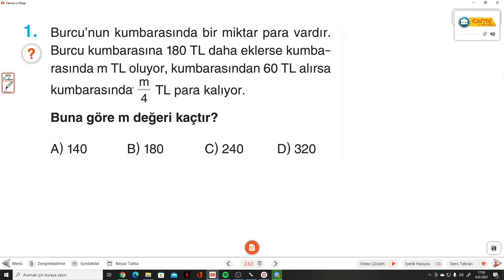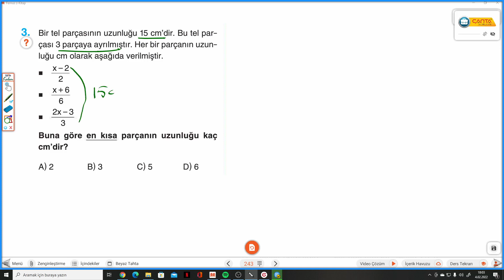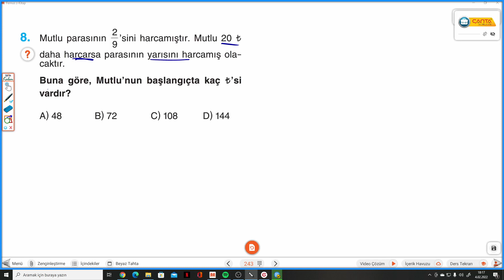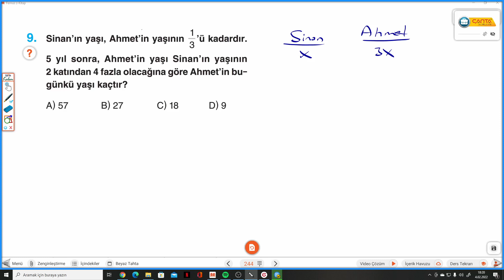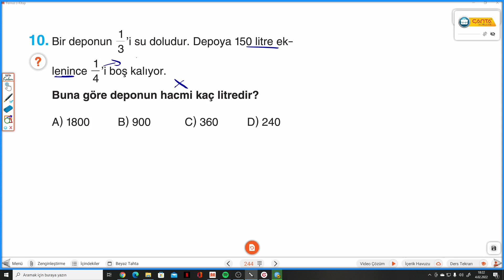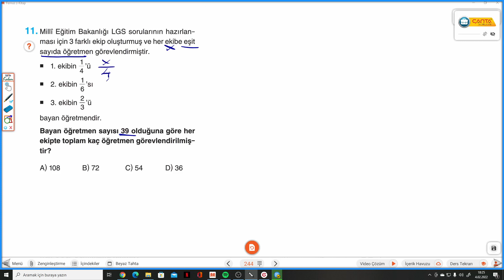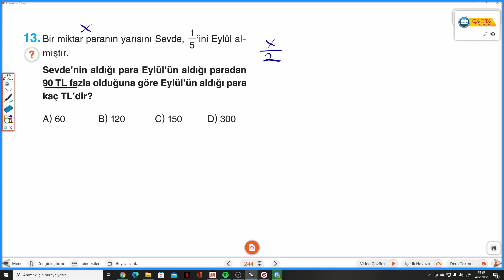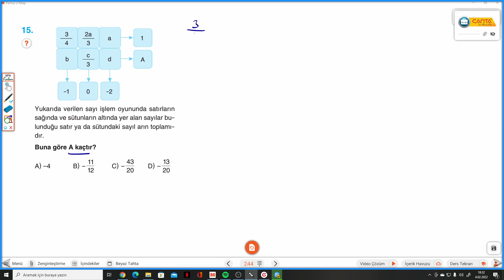8.SINIF ÇANTA S.243-244 TEST 1 BİRİNCİ DERECEDEN BİR BİLİNMEYENLİ DENKLEM ÇÖZER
Çanta Yayınları 8.Sınıf Matematik Soru Bankası S.243-244 TEST 1  BİRİNCİ DERECEDEN BİR BİLİNMEYENLİ DENKLEM ÇÖZER ile devam ediyoruz.